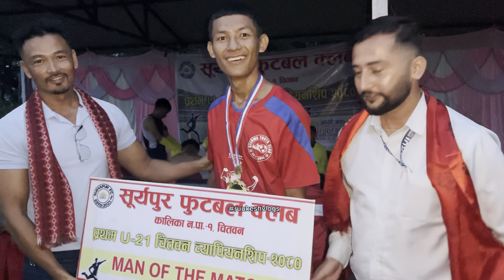Suryapur fc vs Rampur Rod’s | First U-21 Chitwan Championship 2080 | Second quarterfinal | Day 9